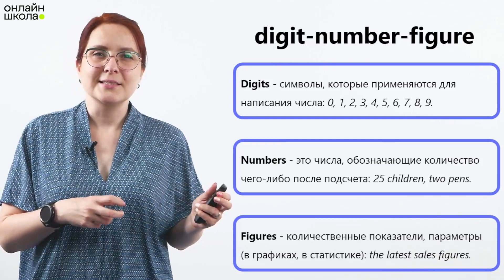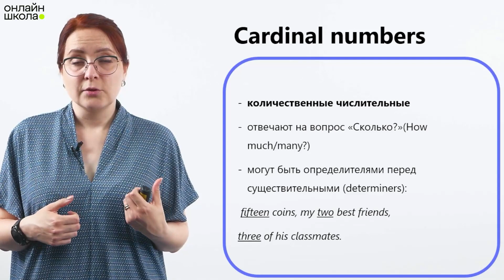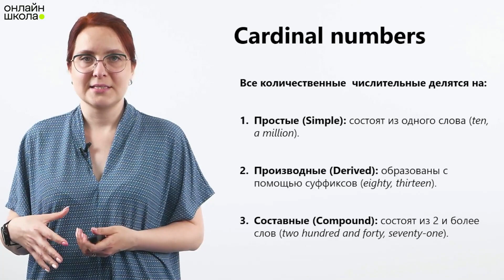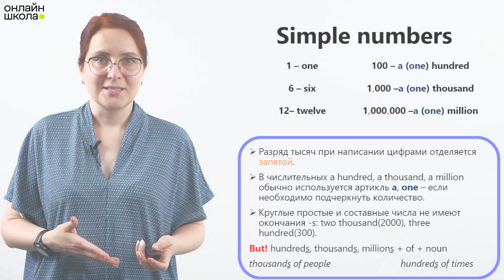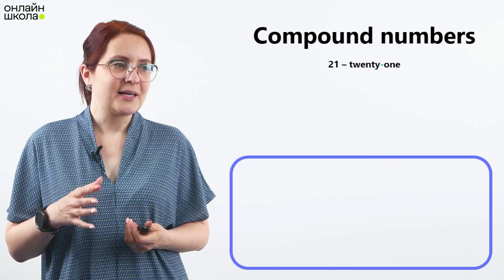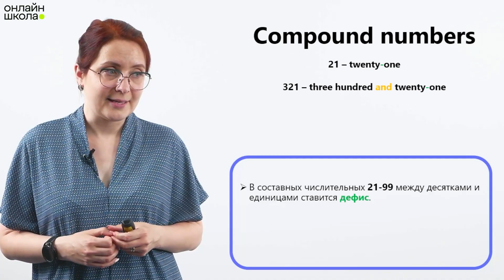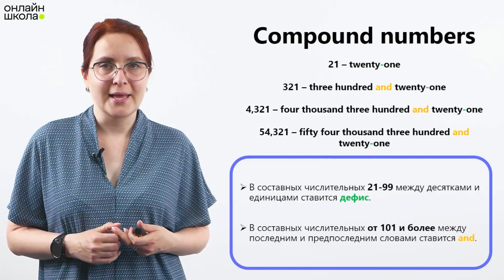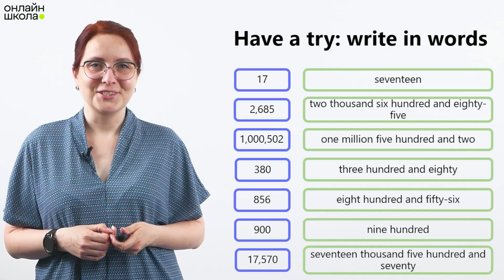Cardinal numbers. Урок 38. Английский язык 5 класс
Сегодня мы поговорим о количественных числительных в английском языке.